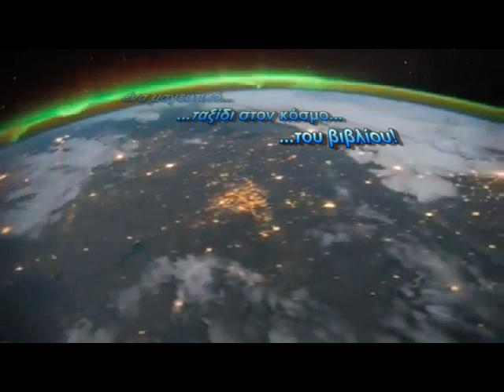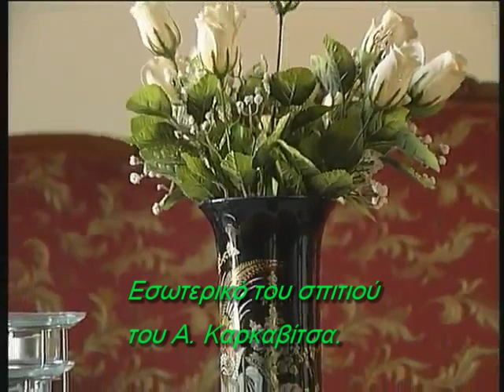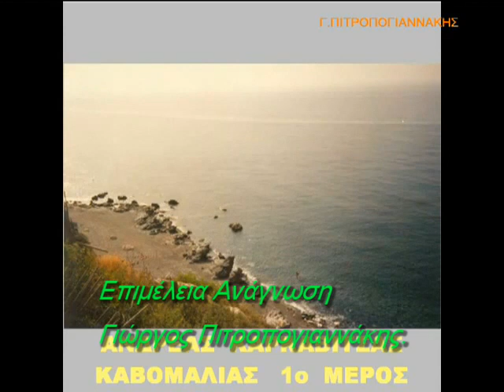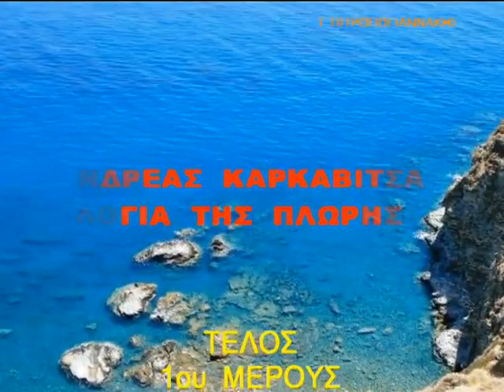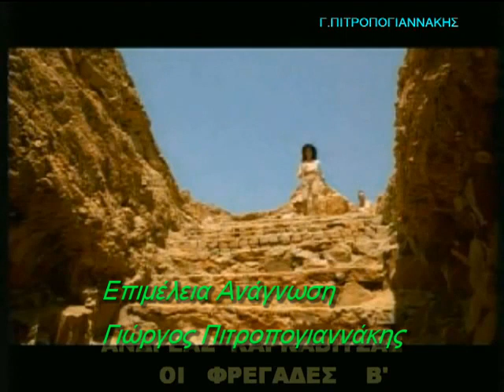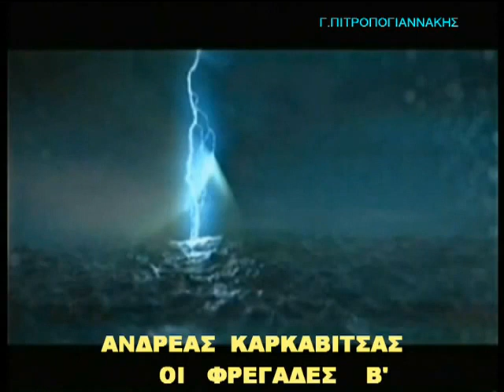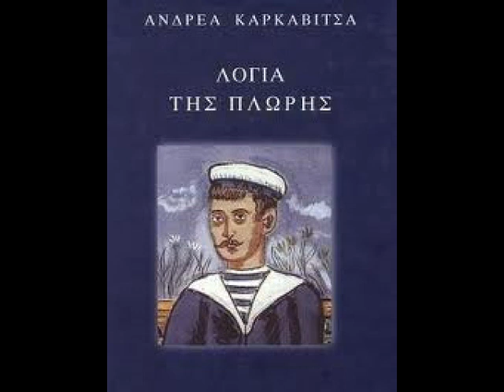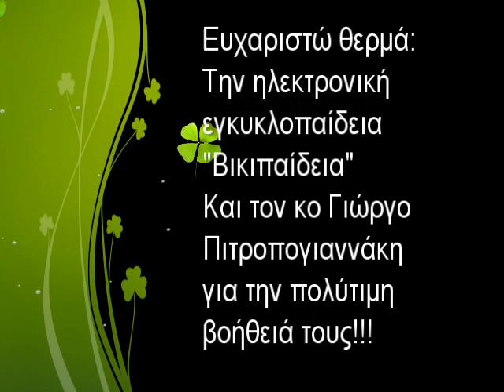« Βιβλίo » με τον Γιάννη Παρασκευόπουλο στη Zougla Tv